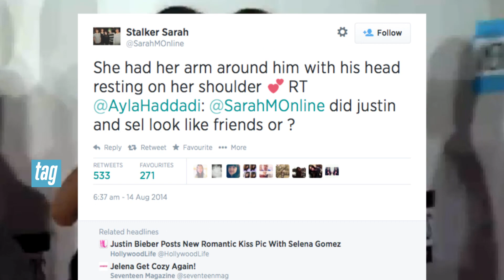Justin Bieber & Selena Gomez ¡Back Together!, Again! / Volvieron de Nuevo!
Justin Bieber and Selena Gomez are back together again and have already been dissed by Demi Lovato.

ustin Bieber y Selena Gomez han vuelto a verse las caras. Una bonita instantánea, que borró minutos más tarde, en la que Justin sostiene a Selena en sus brazos mientras ella le besa dulcemente en la mejilla. ¿Quiere decir esta foto que Selena y Bieber han vuelto? ¡Qué fuerte!